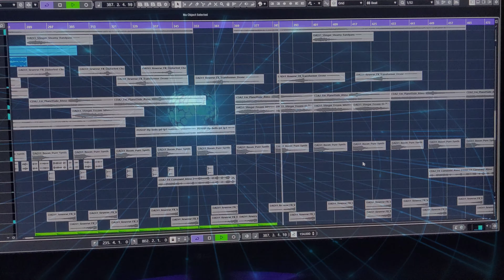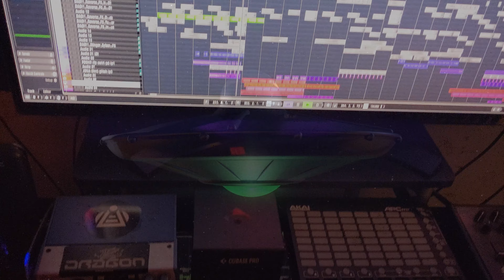dragon - obsidian skies promo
production on the 4th dragon album is complete